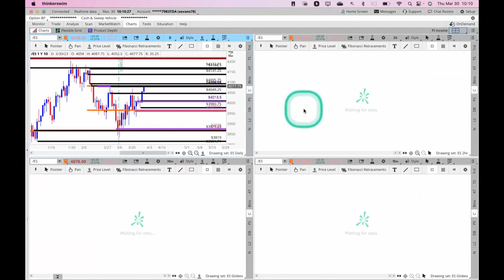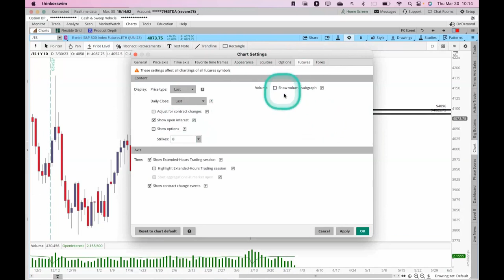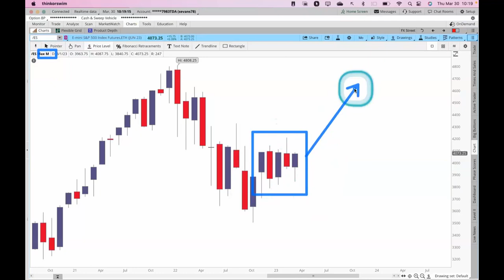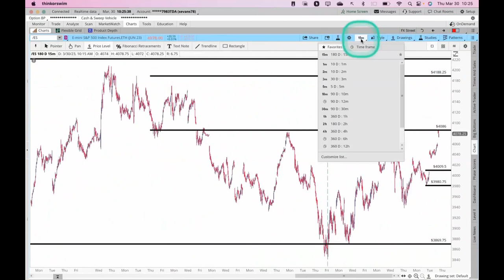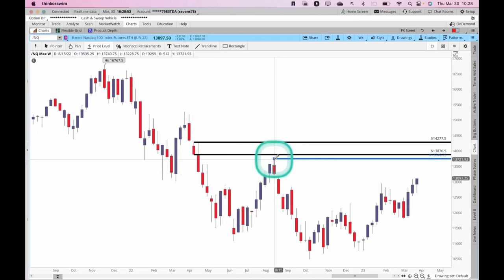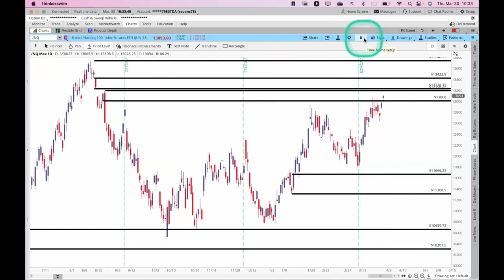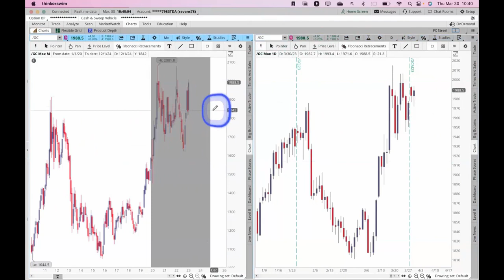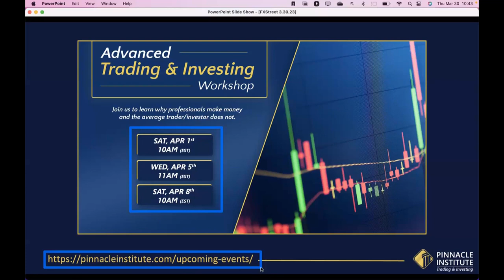Сэм Эванс с анализом рынков от 30.03.2023 (на английском)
Переведенные на русский язык статьи про уровни спроса и предложения.

Переведенные на русский язык видео.

Дополнительные объяснения по уровням.